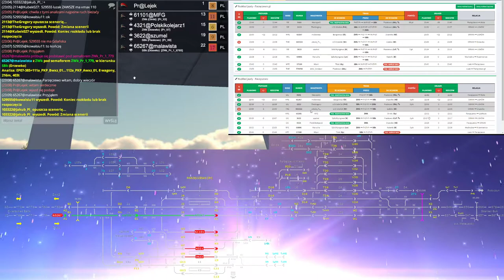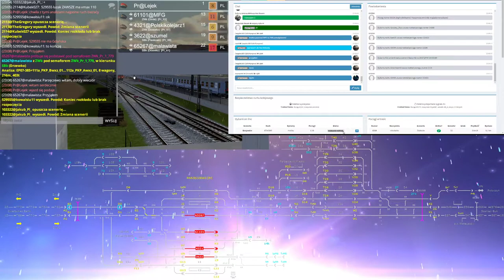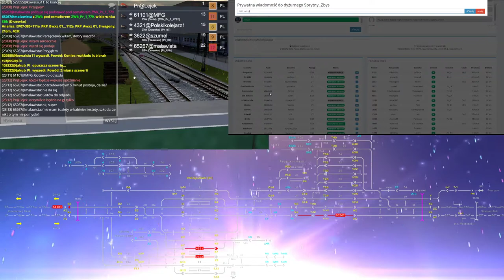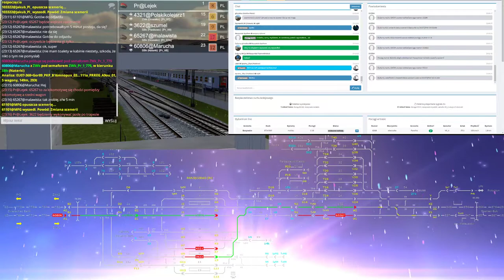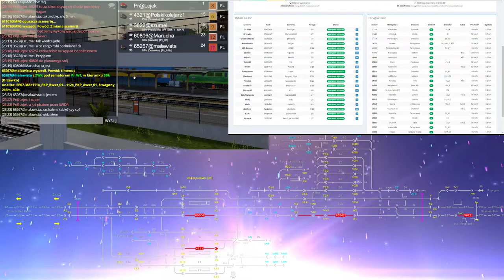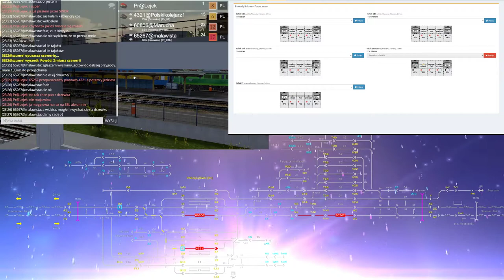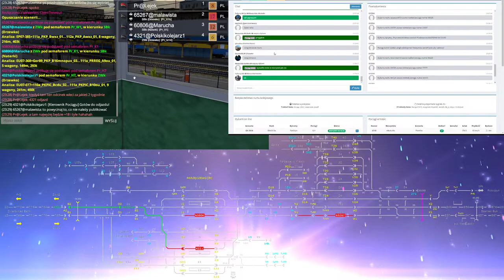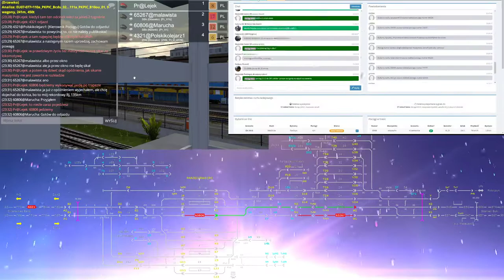Train Driver 2 #175 Dyżurny ruchu na stacji Parzęczewo